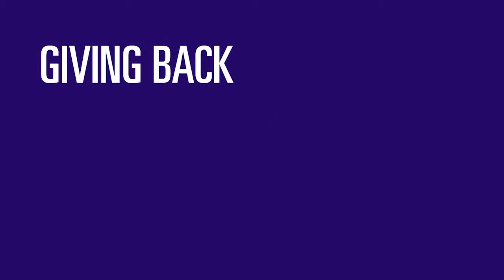Cal Lutheran Student Philanthropy Council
We instill a greater appreciation for the philanthropic spirit throughout the Cal Lutheran community.